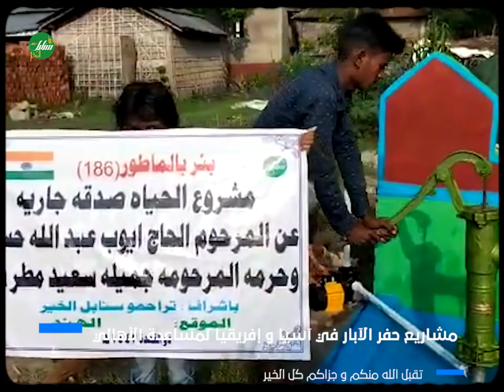مشروع الحياة صدقة جارية عن المرحوم الحاج أيوب عبد الله حسين و حرمه المرحومة جميلة سعيد مطر نحف